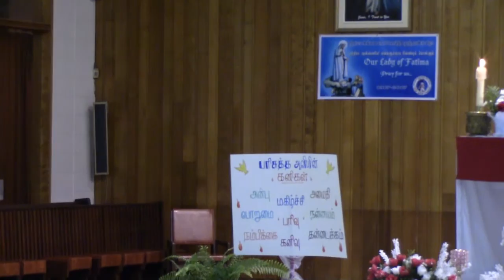பரிசுத்த ஆவி பெருவிழா சிறுவர்களின் திருவிழிப்பு வழிபாடு -2017 - JUNE